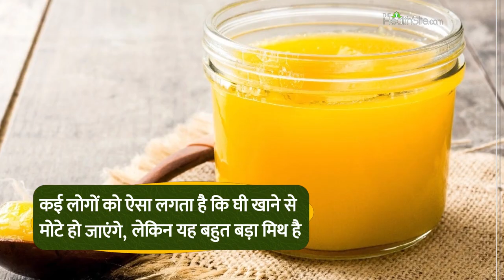Ghee Benefits in Winter: पानी में घी मिलाकर पिने से हफ्ते भर में गायब हो जाएगी पेट की ये बीमारी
Ghee Benefits in Winter: अक्सर यह बात कहा जाता है कि 1 चम्मच देसी घी आपको कई तरह की बीमारियों से दूर रखती है. सिर्फ इतना ही नहीं गुनगुने पानी में घी डालकर पीने से मोटापा तो कम होता ही है साथ पेट भी साफ रहता है यानि कब्ज की समस्या से भी निजात मिलता है. इन सब के अलावा सर्दी-खांसी और फ्लू जैसी सीजनल बीमारियों में भी आराम मिलता है.